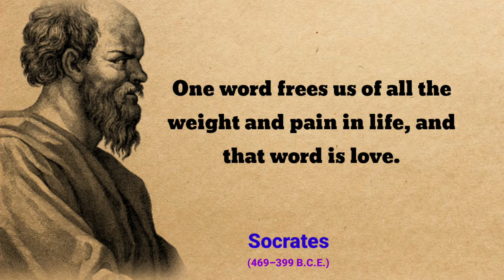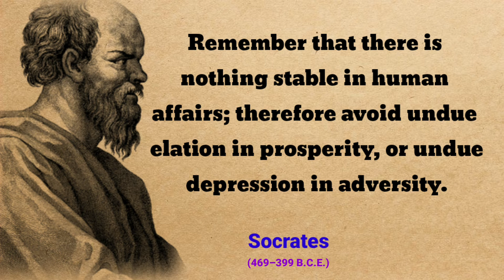Great Greek Philosopher Socrates Beautiful Quotes on Love and Friendship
Great Greek philosopher Socrates amazing quotes on love and friendship